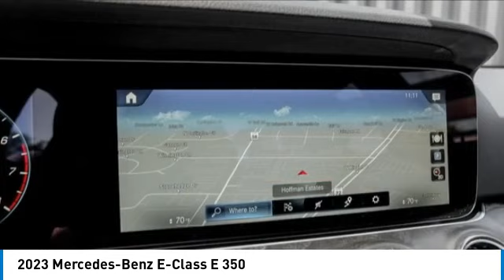2023 Mercedes-Benz E-Class M232665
2023 Mercedes-Benz E-Class E 350

Looking for the right sedan? Today could be your lucky day. this 2023 Mercedes-Benz E-Class could be yours.